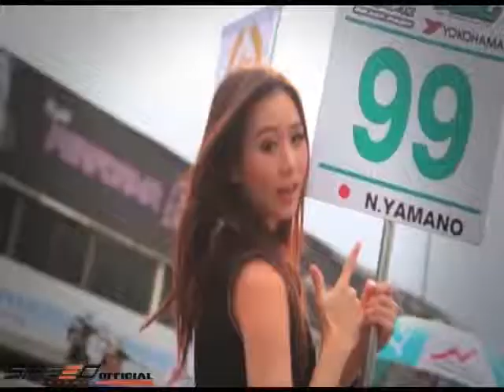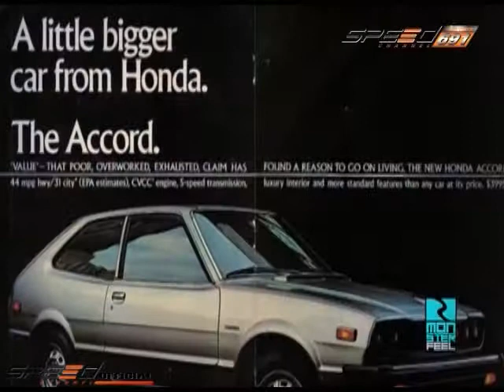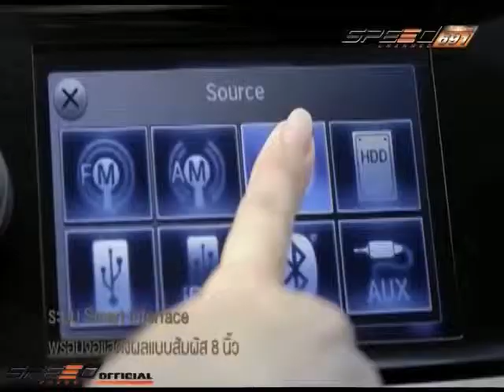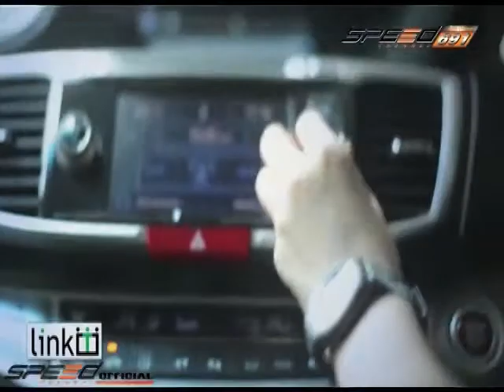รายการ Monster Feel 16 ก.ย. 57 1/4 เดินทางไปกับ Honda Accord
รายการ Monster Feel จะพาคุณผู้ชมไปรู้จักกับตระกูล Honda Accord พร้อมเดินทางไปกราบสักการะบูชาวัดดังต่างๆ ของชาวบางพลี รวมไปถึงการเที่ยวชมตลาดน้ำโบราณ จ.สมุทรปราการ บรรยากาศจะเป็นอย่างไร?